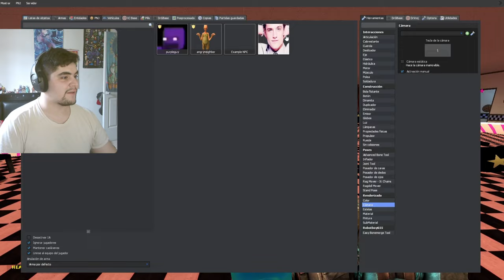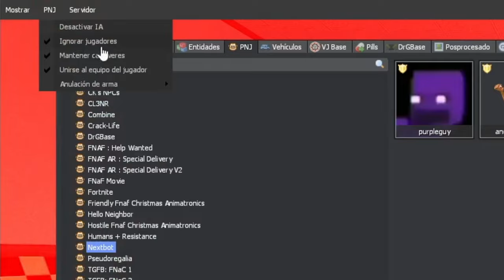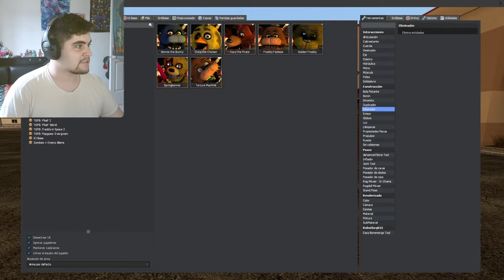FNAF VS ANGRY NEIGHBOR